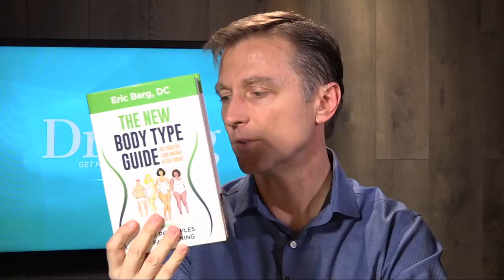Join Dr. Berg and Karen Berg for a Q&A on Keto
Dr. Eric Berg DC Bio:
Dr. Berg, 52 years of age is a chiropractor who specializes in weight loss through nutritional and natural methods. His private practice is located in Alexandria, Virginia. His clients include senior officials in the U.S. government and the Justice Department, ambassadors, medical doctors, high-level executives of prominent corporations, scientists, engineers, professors, and other clients from all walks of life. He is the author of The New Body Type Guides, published by KB Publishing in January 2017. Dr. Berg trains chiropractors, physicians and allied healthcare practitioners in his methods, and to date he has trained over 2,500 healthcare professionals. He has been a past member of the Endocrinology Society, and has taught students as an adjunct professor at Howard University.

Send a Message to Dr. Berg and his team: m.me/DrEricBerg

This video is not designed to and does not provide medical advice, professional diagnosis, opinion, treatment or services to you or to any other individual. The information provided in this video or site, or through linkages to other sites, is not a substitute for medical or professional care, and you should not use the information in place of a visit, call consultation or the advice of your physician or other healthcare provider. The Health & Wellness and Dr. Eric Berg, D.C. are not liable or responsible for any advice, course of treatment, diagnosis or any other information, services or product you obtain through this video or site.